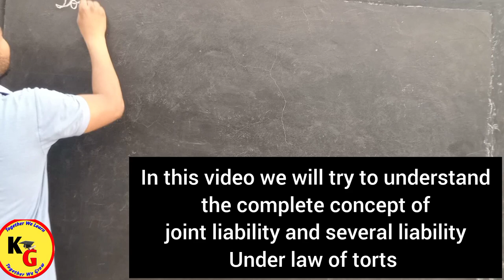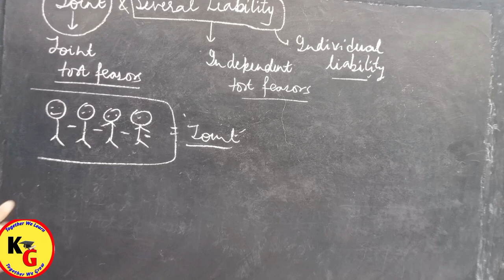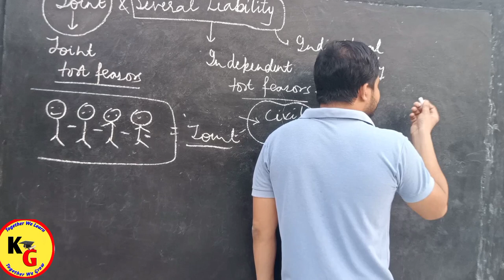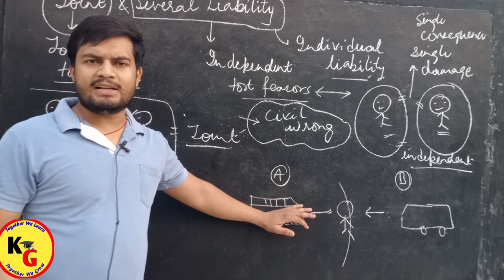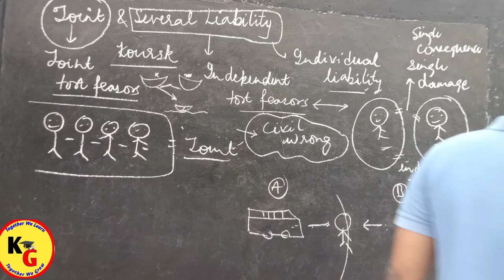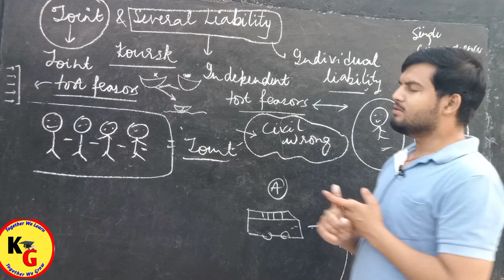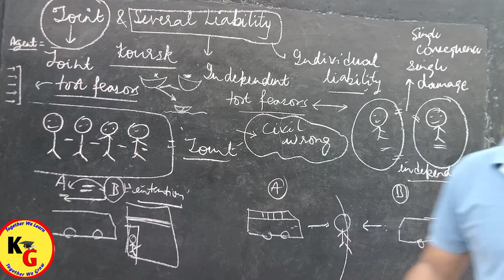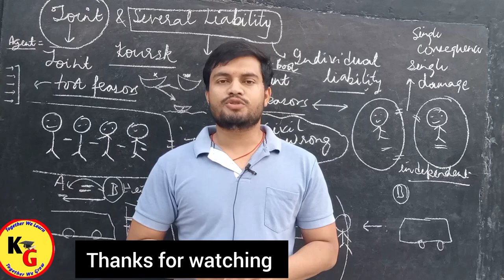Joint Liability and Several Liability in Tort | Knowledge Grip | Rajan Yadav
Joint Liability and Several Liability in Tort | Knowledge Grip | Rajan Yadav @PWLawWallah

In this video we will discuss about concept of Joint liability and several liability under law of torts.

ID - ra.jan9827